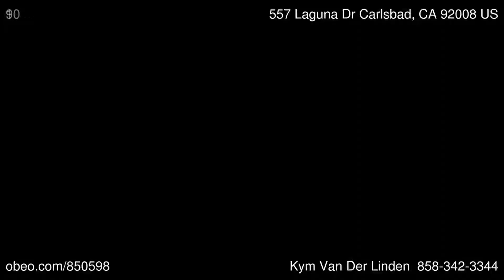557 Laguna Dr Carlsbad CA 92008 - Kym Van Der Linden - BHHS California Properties Carlsbad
Location, Location, Location !!!  West of I-5.  Beautiful, cozy, BEACH vacation home in Carlsbad Village.  Walking distance to the village, shopping, eateries, park and school.  High ceiling, located at top level with elevator access, plenty of storage, and many upgrades.  Cherry hardwood floors, granite counter tops, Viking and Kitchen Aid Appliances, plantation shutters, in unit w/d hookup, gated covered 2-space garage with huge lockable storage, great master suite with jacuzzi jetted tub...